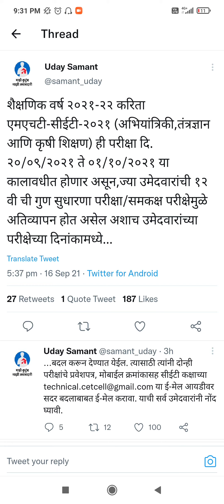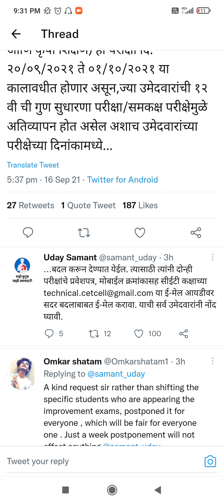MHTCET 2021:MHT CET AND IMPROVEMENT STUDENTS EXAM CLASH LATEST NEWS BY UDAY SAMANT